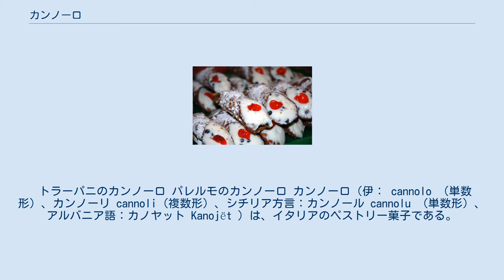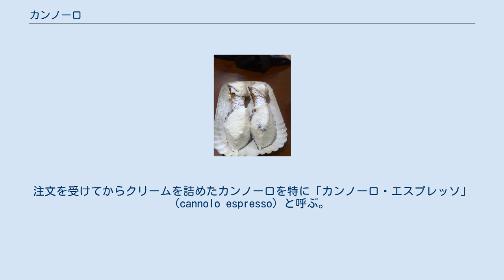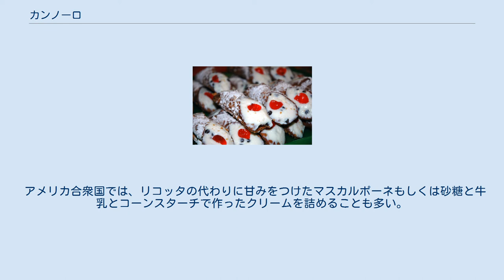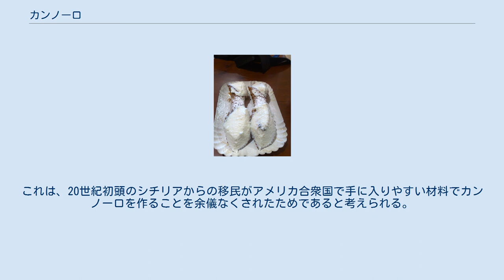カンノーロ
カンノーロはカプチーノやエスプレッソとよく合う。
 トラーパニのカンノーロ パレルモのカンノーロ カンノーロ（伊： cannolo （単数形）、カンノーリ cannoli (複数形）、シチリア方言：カンノール cannolu （単数形）、アルバニア語：カノヤット Kanojët ）は、イタリアのペストリー菓子である。
日本語では複数形に由来するカンノーリの名前で呼ばれることもある。
カンノーロの発祥地はシチリア島であり、シチリアの菓子の中でももっとも有名なものの一つである。
カンノーロは現在では一年中食べられるが、本来は謝肉祭を祝って作られる季節菓子である。
イタリア系アメリカ人のデザートとしても大変人気が高い。
 カンノーロの意味は「小さな筒」で、ラテン語のカンナ (canna) を語源としている。
直訳すると葦だが、竹やサトウキビの茎の意味もある。
ちなみに、かつてカンノーロを円筒状に調理するためにサトウキビの茎が多く利用されていた。
現代でも、家庭内でカンノーロを調理する際はサトウキビを利用する人もいるが、公共衛生観念からレストランや菓子店などの商業施設での使用は許可されていない。
 並べられたカンノーロ。
左隣はナポリ名物のババ 客の注文を受けてから皮にクリームをつめて作られたカンノーロ。
トッピングはアーモンドとチョコ(東京) イタリアのカンノーロは小麦粉ベースの生地を薄くのばし、正方形に切ってから金属製の円筒に巻き付けて低温の植物油かラードで筒状に揚げた皮の中に、甘みをつけたリコッタ・チーズにバニラ、チョコレート、ピスタチオ、マルサラ酒（シチリア地方のワイン）、ローズウォーターやそのほかの風味のうちいくつかをまぜ合わせたクリームを詰めたものである。
シチリア地方では羊乳製リコッタが使用されるが、そのほかの地方では牛乳製も使用される。
カンノーロがもともと季節菓子だったのも、冬の間羊乳の脂肪分などが増え、コクと旨味が増すからである。
菓子職人によっては小さく切った果物の砂糖漬け（シトロン、オレンジの皮やマラスキーノ・チェリー）やズッカータ（Zuccata、瓜の一種の砂糖漬け）を、クリームに混ぜたり両端に飾ったりする。
シチリア地方以外では、リコッタではなくカスタードクリームを使用する菓子職人もいる。
皮の生地には砂糖、塩、重曹、シナモン、卵黄、マルサラ酒、ラードが入り、ココアを混ぜてチョコレート味にすることもある。
カンノーロの大きさはさまざまで、指よりも細い「カンヌーリッキ」 (cannulicchi) から、シチリア島パレルモの南にあるピアーナ・デッリ・アルバネージ特産の拳サイズのものまでが見受けられる。
クリームを詰めると皮が水分を吸って湿ってしまうため、大きさに関係なく、食べる直前まで待ってから皮にクリームを詰めた方が、クリームの柔らかさと皮のパリパリ感の対比を最大限に楽しむことができる。
注文を受けてからクリームを詰めたカンノーロを特に「カンノーロ・エスプレッソ」 (cannolo espresso) と呼ぶ。
 比較的大きいカンノーロが好まれることで有名なピアーナ・デッリ・アルバネージでは、世界一長いカンノーロ製作への挑戦が続けられており、2003年には4メートル3センチ、2004年には4メートル84センチの最長カンノーロ記録がギネス世界記録として認定された。
 シチリアの謝肉祭には、つばのある鉄兜の形をした「テスタ・ディ・トゥルコ」（testa di turco, 「トルコ人の頭」）という菓子もカンノーロと同じ材料を使って作られる。
これは本物の兜と同じ大きさに揚げた皮にリコッタ・チーズのクリームを詰めた巨大な菓子で、つばをパステルカラーのクリームを詰めた小さなカンノーロで飾ったり、細かなパステルカラーの砂糖菓子をまぶすこともある。
 ピスタチオやローズウォーターが入ることから、カンノーロの起源はアラブ人がシチリア島を支配していた時代かそれ以前まで遡ると考えられている。
筒状の形はドルイド教の影響を思わせ、謝肉祭との関係から、豊穣のシンボルであるとも考えられる。
ある伝説によれば、カンノーロはカルタニッセッタのハレムで生まれたという。
 アメリカ合衆国では、ニューヨークのリトル・イタリーやボストンのノースエンドなど古くからイタリア系移民が多く住んだ地域なら、イタリア菓子の専門店やイタリア料理店のデザートのメニューの中に必ずカンノーロを見つけることができる。
 アメリカ合衆国では、リコッタの代わ...